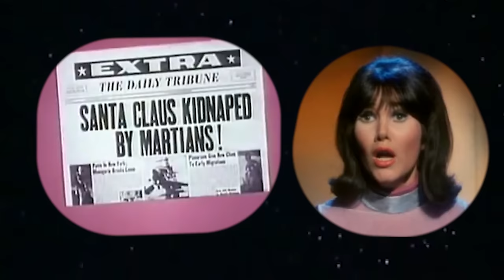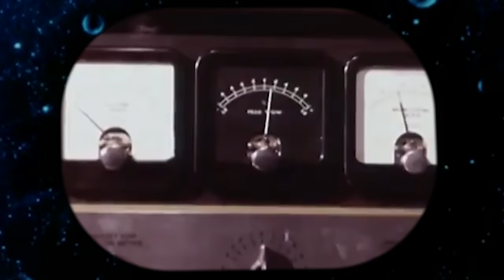HI-LO - Men On Mars (Official Music Video)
HI-LO - Men On Mars is OUT NOW! Like this track? Download on Beatport or add it to your favourite Spotify/Apple Music playlist by clicking

HI-LO brings sounds from outer space with Men On Mars! Highly driven sounds with an energetic feel are guiding you through the universe, welcoming you to a world with vehement beats, raw chords and infectious hi hats. A record that makes you curious and lets you experience the HI-LO sound in full effect!

Heldeep Records is a Spinnin’ Records sub-label, founded by Dutch DJ and producer Oliver Heldens in 2015. Heldeep Records aims to give young, talented producers a platform to let the world hear their sound. On our YouTube channel we feature extended mixes, official music videos and official audio of Heldeep’s artists like HI-LO, Mr. Belt & Wezol, Vato Gonzalez and many, many more. Heldeep Records releases span across genres like house, electro house, future house and more.